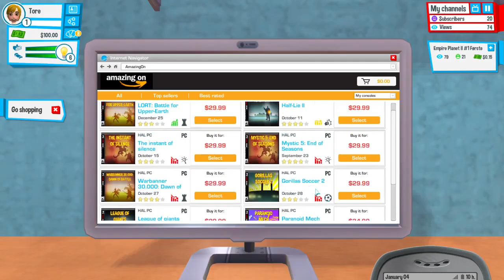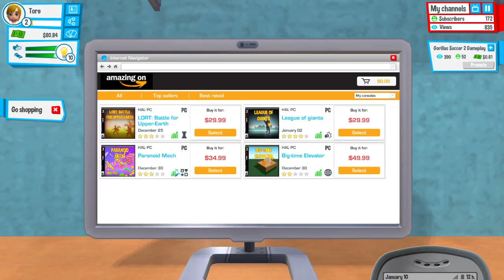YouTuber's Life #1 Vores kanal!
I denne video spiller jeg spillet YouTuber's Life! Hvor det handler om at være en youtuber og så lige så stille få flere og flere views og subs!
Håber du kan lide videoen !!